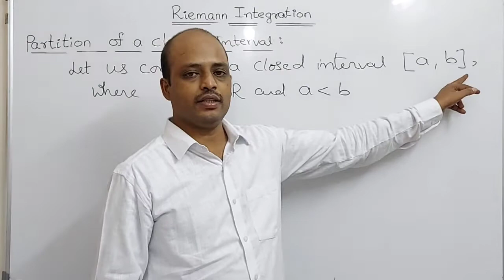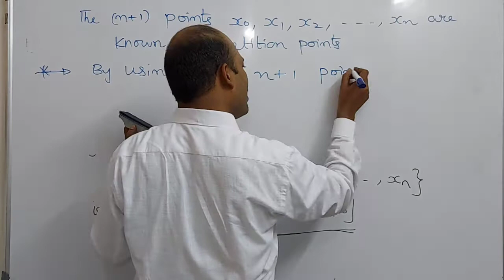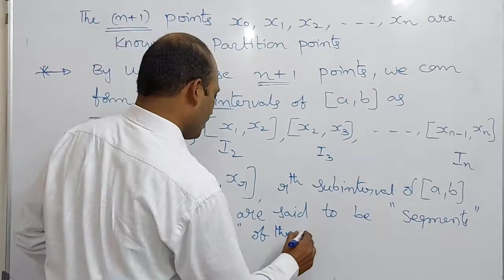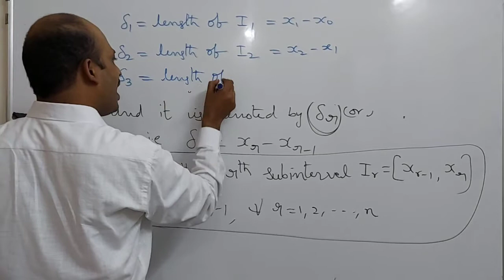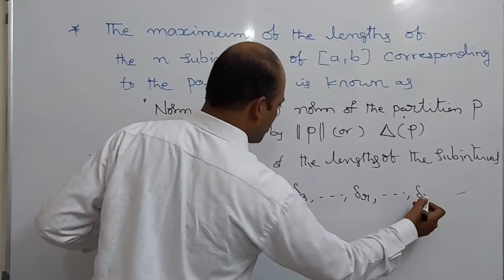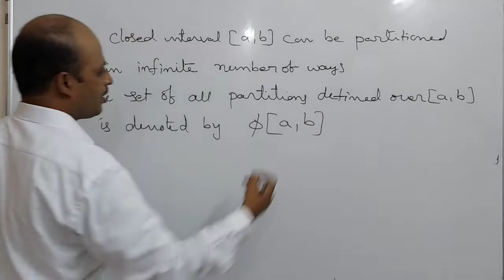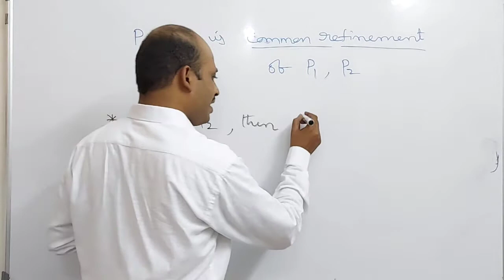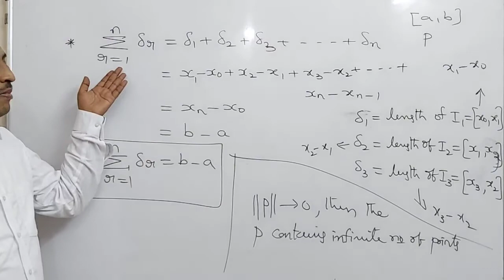Riemann Integration-Class-1:Partition of a Closed Interval